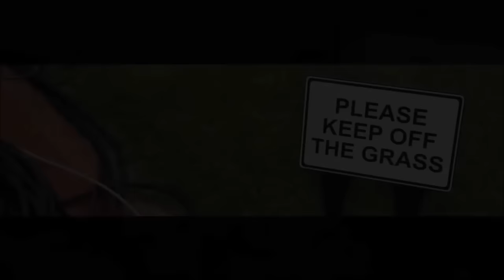GetThrowingNoticed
Videos
Images
Latest Worldwide Throwing News
A Community